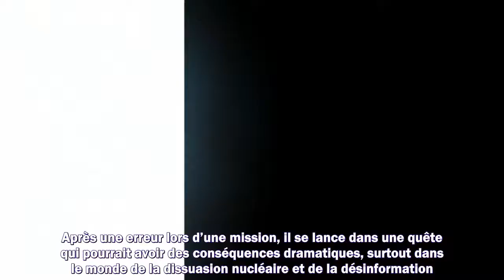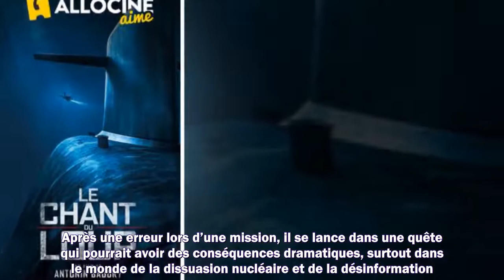Les nouveautés Netflix cette semaine : la suite ultra-sanglante d’un classique de l’horreur et le re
Les nouveautés Netflix cette semaine : la suite ultra-sanglante d’un classique de l’horreur et le retour de Steve Carell dans une saison 2 loufoque

Meilleurs films
Meilleurs documentaires
Avant-premières
Box Office
Festivals
Court-métrages